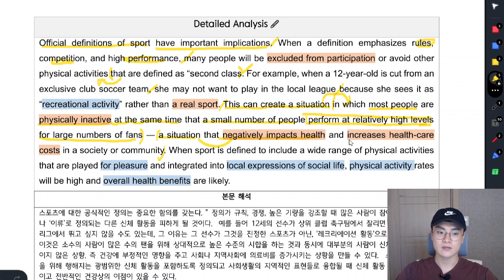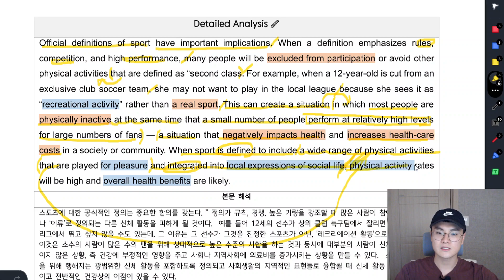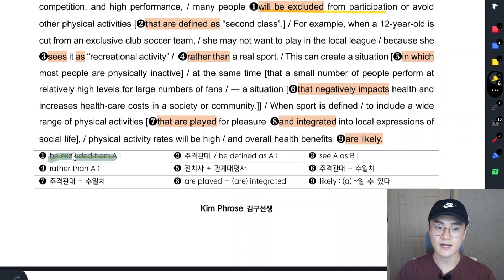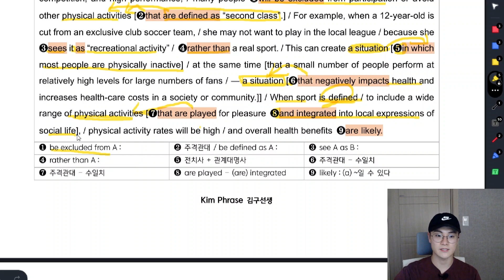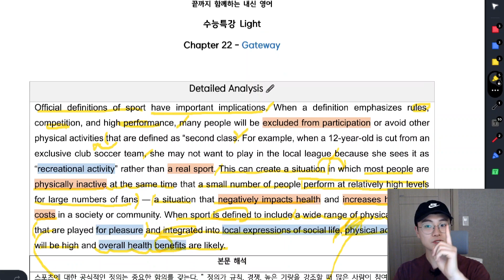[내신 대비] 수능특강 Light 22과 - Gateway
수능특강 Light 22과 -  Gateway